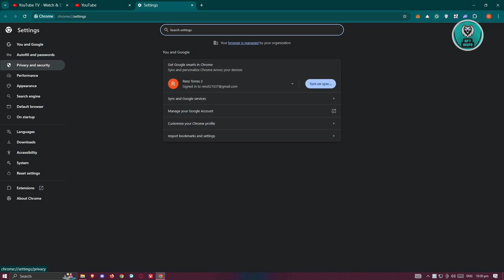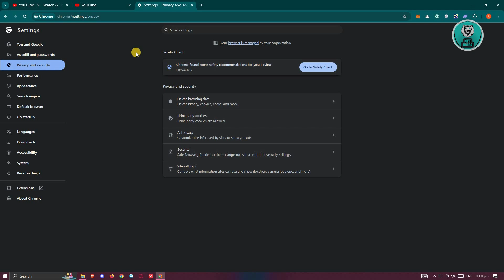How To Fix YouTube Tv Keeps Logging Me Out (2025)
If you want to be able to fix YouTube TV keeps logging you out, then this video will be perfect for you!